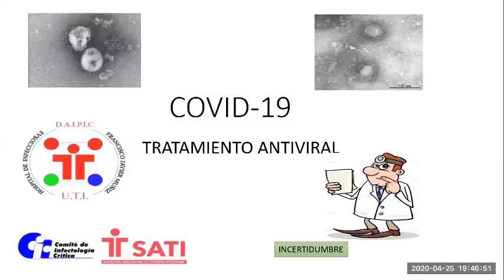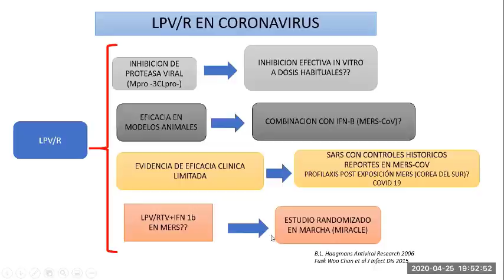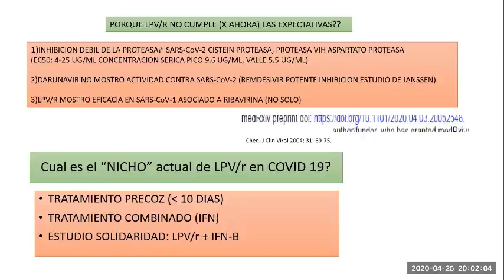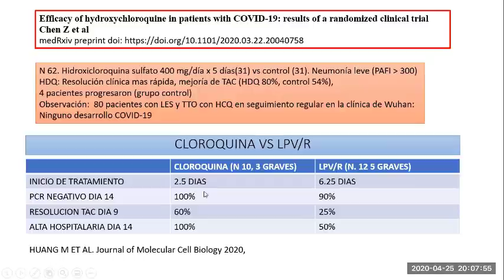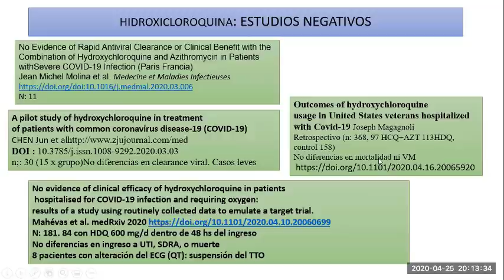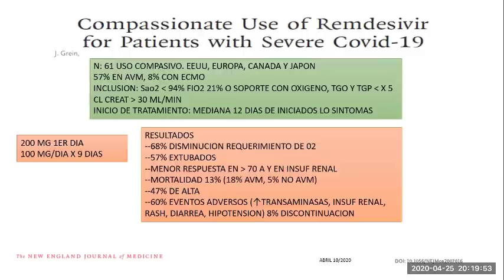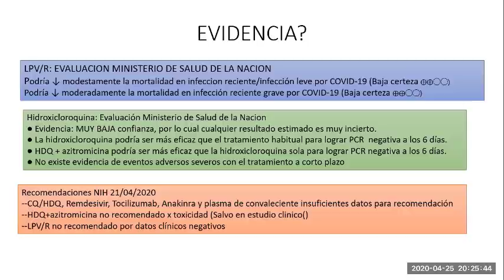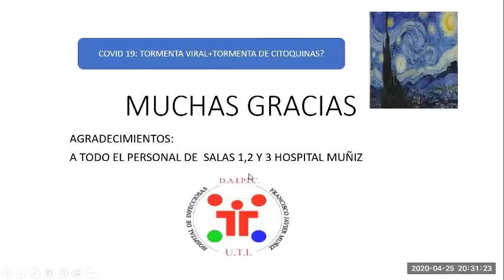Webinar Controversias en el Manejo del COVID-19 - Dr. Pablo Saul